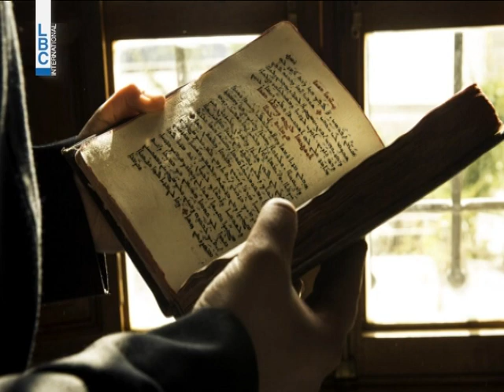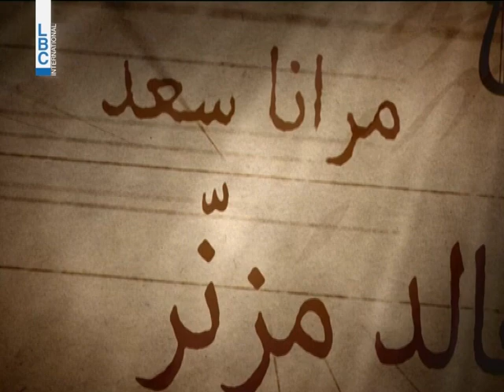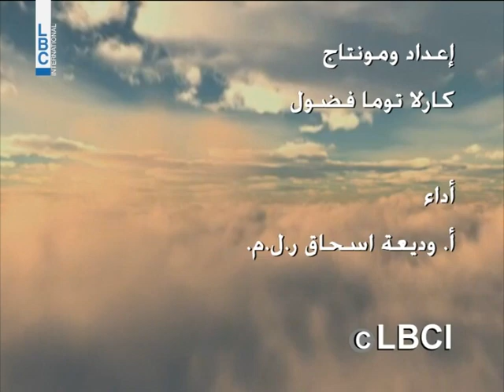Musical Rafqa - The Making-Of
Saint Rafqa's Institute and choir of Music presents
MUSICAL RAFQA
Written and directed by Georges Khabbaz
Music: Marcel Khalife, Charbel Rouhana, Khaled Mouzannar, Marana Saad, Elie Hardan, Lucas Sakr, Georges Khabbaz
With Orchestra  live and Saint Rafqa's Choir
Conductor: S. Marana Saad
ACTORS: Lena Farah  - Rafqa Fares  - Joseph Sassine - Toni M3arkech
ISRM 2014